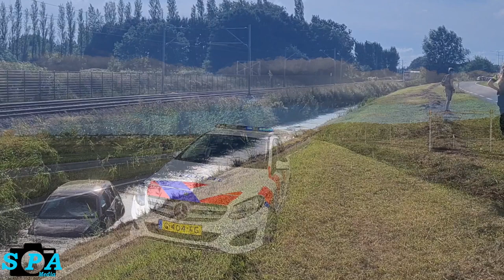Automobiliste rijdt sloot in langs Zoetermeerse Rijweg in Zoetermeer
Zondagmiddag is er een automobiliste langs de Zoetermeerse Rijweg te water geraakt, de bestuurder kon zelfstandig uit het voertuig komen.

Op de Zoetermeerse Rijweg in de richting van Zoetermeer raakte een bestuurster te water, zij kon zelfstandig uit het voertuig komen. De politie en een ambulance kwamen met spoed ter plaatse, waarna de dame voor controle is nagekeken door het ambulancepersoneel. Vervoer naar het ziekenhuis bleek niet noodzakelijk. De dame is vervolgens wel door het ambulancepersoneel thuisgebracht.

Over de oorzaak is nog niets bekend.